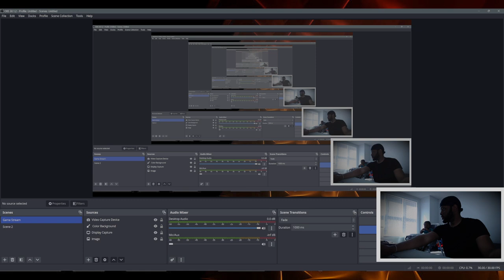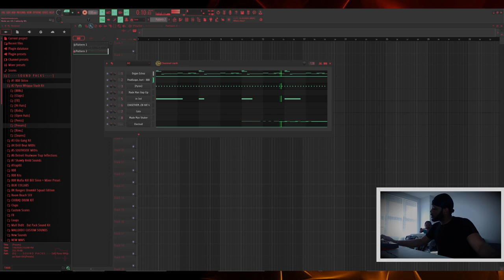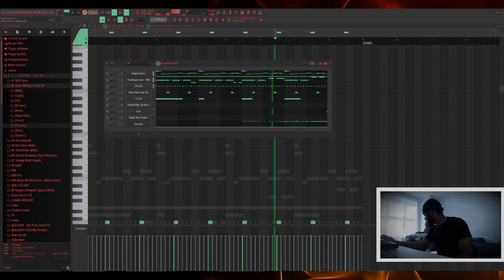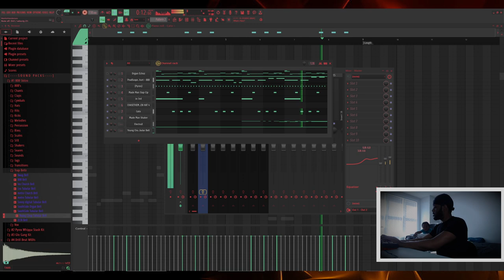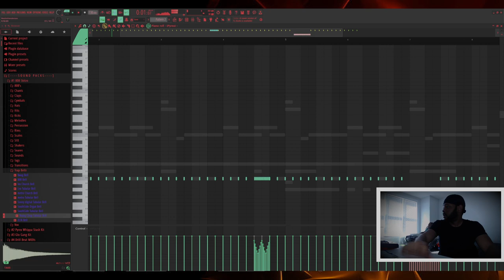noexcuses Dad Cooks Up Beat With 1 Year Old Son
If you want something bad enough, you won't let anything stop you from getting it. I'm locked in for good.